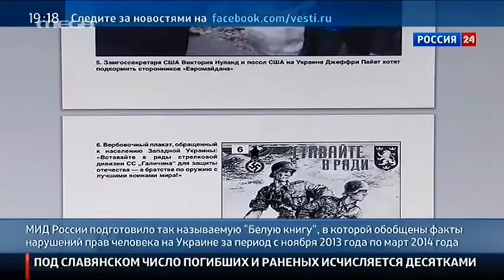Ουκρανία: Δεκάδες νεκροί & τραυματίες στις μάχες - MEGA ΓΕΓΟΝΟΤΑ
Με αυξανόμενη ανησυχία, ολόκληρος ο κόσμος παρακολουθεί τις δραματικές εξελίξεις στην Ουκρανία, όπου φούντωσε σήμερα ο ακήρυκτος εμφύλιος, με τις πιο φονικές μάχες μεταξύ των δυνάμεων του Κιέβου και Ρωσόφωνων, για την ανακατάληψη στρατηγικής σημασίας πόλης, στα ανατολικά.